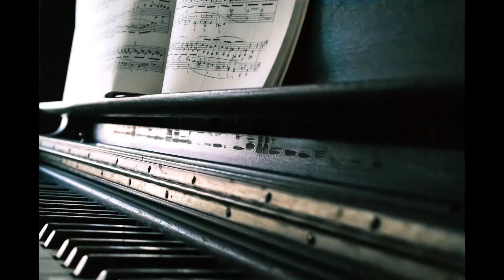The Long Chamber - Olivia Howard Dunbar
Wives, mirrors, lovers and husbands. Sometimes it's not best to see paradise.